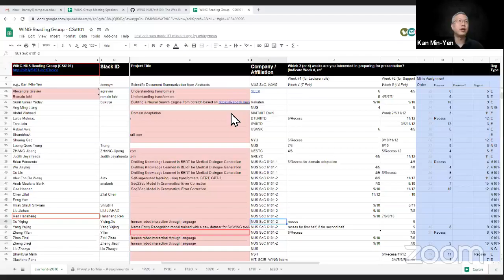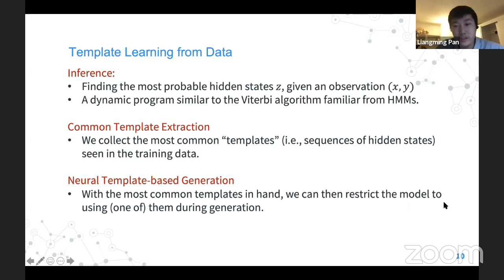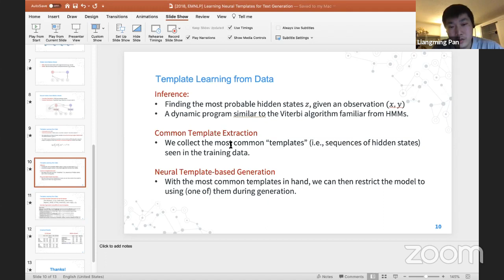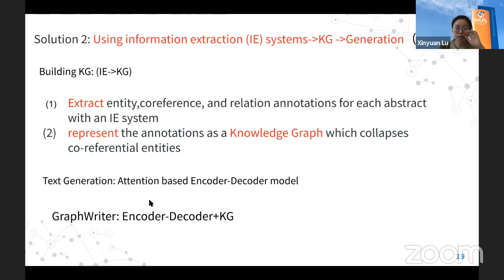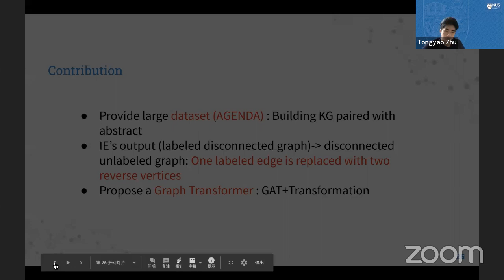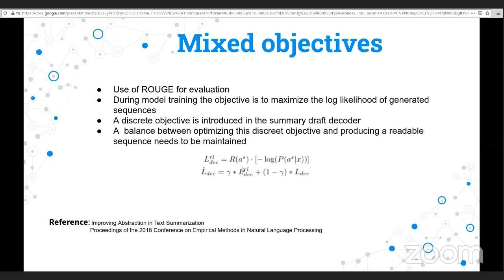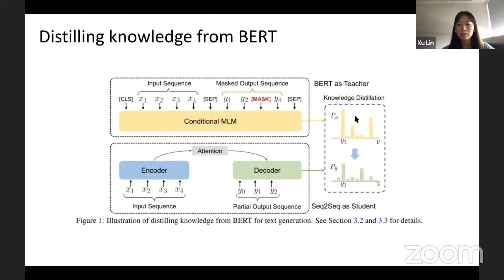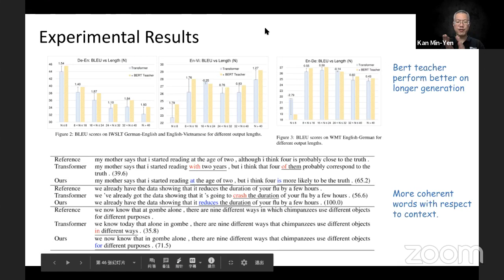Natural Language Generation, Part 2 (WING Reading Group – Week 05, Sem 2010)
Lecturers: Liangming Pan, Xinyuan Lu, Shreyas Kuthanoor Prakash, Judith Jeyafreeda, Lin Xu
Scribe Notes: Hengchang Hu, Alexandre Gravier, Romain Iehl, Ming Liang Ang , Jipeng Zhang

5:43 1. Wiseman et al. (2018) "Learning Neural Templates for Text Generation" EMNLP'18
53:26 2. Koncel-Kedziorski et al. (2019) "Text Generation from Knowledge Graphs with Graph Transformers" NAACL'19
1:29:00 3. Zhang, Xu, and Wang (2019) "Pretraining-Based Natural Language Generation for Text Summarization" CONLL'19
1:45:46 4. Chen et al. (2020) "Distilling Knowledge Learned in BERT for Text Generation"